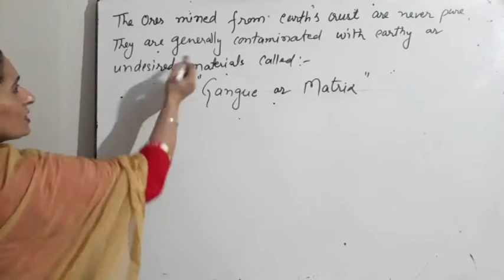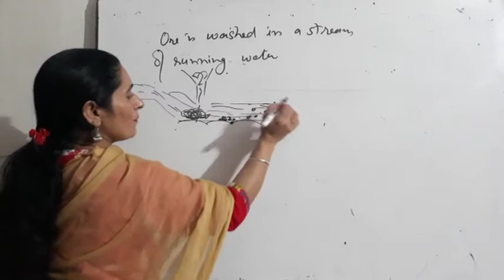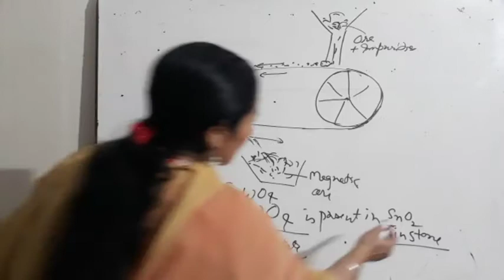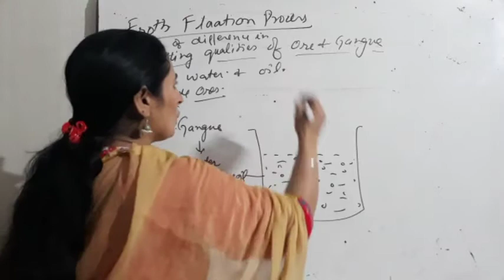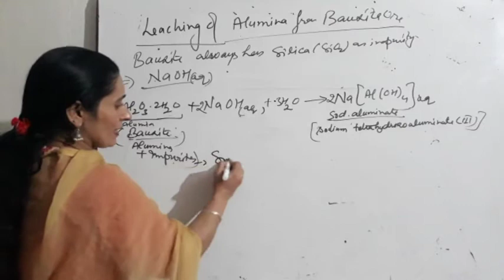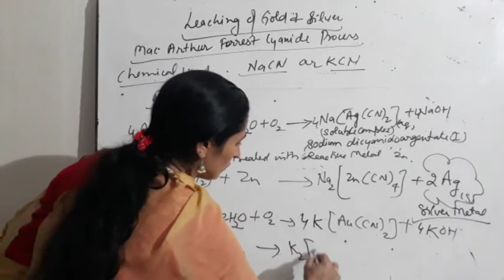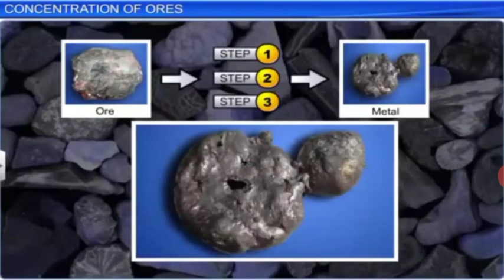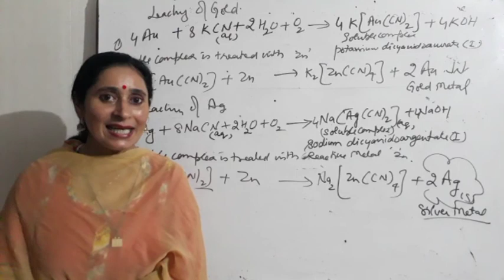Class 12 chemistry chapter 6 -General principles and processes of isolation of elements.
Topic... Various process of concentration of ores i.e Levigation, magnetic separation, electrostatic concentration,Froth floatation process,Leeching.